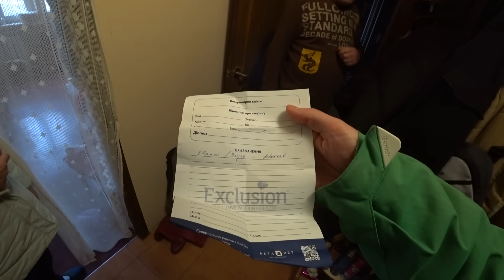МАМА ХОЧЕТ РАЗДЕЛИТЬ КВАРТИРУ С БАТЕЙ